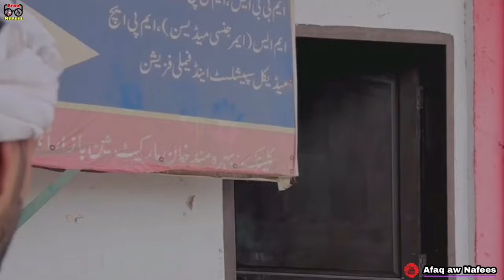Doctor Nafees | Pashto Funny Video | Pashto Drama 2024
pashto drama
pashto drama 2020
ismail shahid drama
nafees da chargo ghal
islahi video
hafgan video
yateem mashom
yatim mashom
yatemanan
nafees aw tooti
da nafees tooti
nafees new videio
pashton funny
pashto funny school
nafees funny
nafees vines
nafees pashto funny
pashto drama pashto drama
ismail shahid pashto drama
pashto funny drama
nafees poetry
nafees badmash
da nafees karnama
pashto mazahiya drama
aladdin drama pashto
pashto comedy drama
hum pashto 1 dramas
pashto new drama 2021
aladdin pashto drama
pashto 1 drama
pashto drama video
pashto drama pashto
pashto drama drama
pashto drama film
pashto drama hd
pashto pashto drama
ismail shahid new drama
pashto jahangir drama
aladdin pashto drama lemar tv
pashto new drama 2020
jawahar garh drama
pashto wala drama
pashto old drama
nadia gul pashto drama
hum pashto 1 tv drama
drama pashto film
ismail shahid funny drama
pashto comedy drama 2020
pashto drama pashto drama pashto drama
shahid pashto drama
avt khyber live tv pashto drama
youtube pashto drama
pashto tv drama
lemar tv dramas pashto
khyber tv drama
khan pashto drama
pashto full drama
pashto drama wala
www pashto drama
khkula drama pashto
ismail shahid video
ismail shaid drama
pashto 1 tv drama
pashto ptv drama
pashto drama com
ismail shahid new drama 2020
pashto new comedy drama
jahangir jawargar drama
pashto drama 3gp
pashto jawahar drama
pashto local drama
pashto drama jawahar
pashto drama jawargar youtube
pashto drama live
pashto drama website

Note: All the background music & funny effects shown in video belongs to be repeated owners and not me.
I am not the owner of any background music and funny effects showed in the video.

Don't compare it someone culture and religion this is just for fun and entertainment all videos is based on Real stories.

Instagram.com/afaq_ahmad315